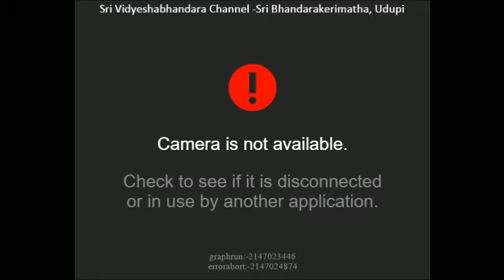27-07-2016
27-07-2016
Chaturmasya 2016 @ Bangalore
ರಾಮಾಯಣ ಮತ್ತು ಮಹಾಬಾರತಗಳಲ್ಲಿನ ಸಂದಿಗ್ದ ಕಥೆಗಳ ಚಿಂತನ
ವಿ.ಕೃಷ್ಣರಾಜ ಭಟ್ ಕುತ್ಪಾಡಿ
ವಿ.ವಿಜಯಸಿಂಹ
ವಿ.ವಿಕ್ರಮ
ವಿ.ನಾಗೇಂದ್ರಾಚಾರ್ಯ
ವಿ.ಅನಂತಶಯನ